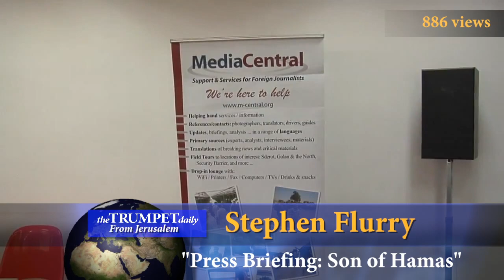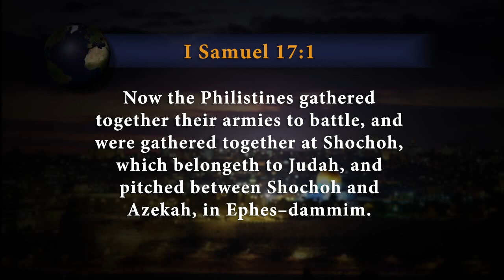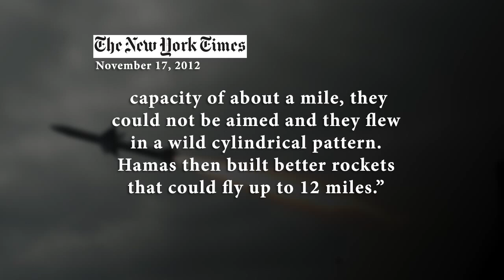The Trumpet Daily Compilation: Israel 2012 - The Trumpet Daily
Earlier this year, Stephen Flurry, his family and five Herbert W. Armstrong College students and alumni established a regional office for the Philadelphia Church of God in Jerusalem, Israel. Over the next 6 months, the Trumpet Daily produced 80 episodes and updates, filming from various locations throughout Jerusalem and the country. This episode sums up the Trumpet Daily's Israel 2012 experience.